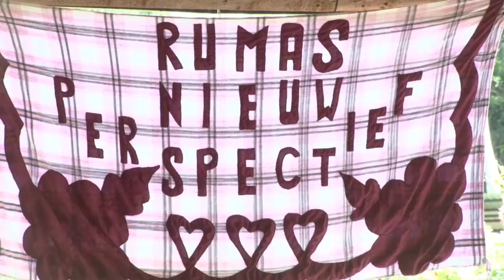26 11 2018 Stichting RUMAS lanceert programma